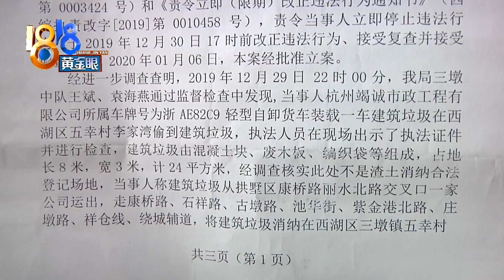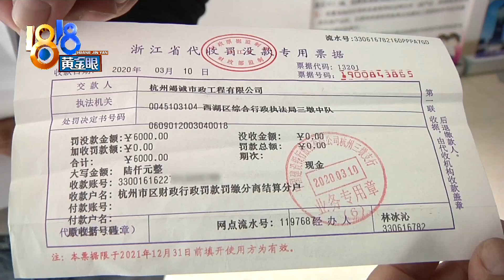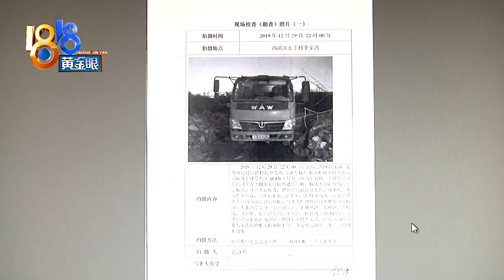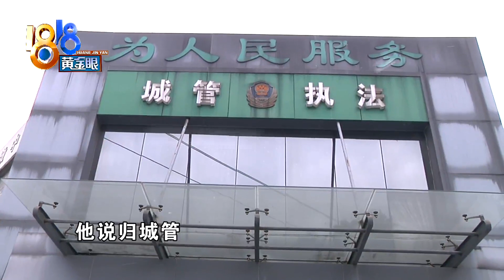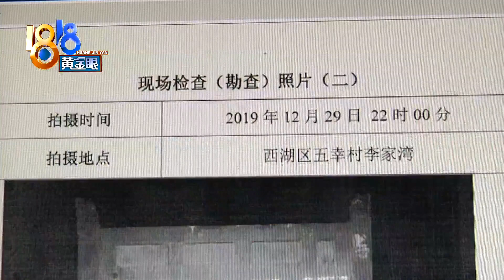【1818黄金眼】夜里偷倒被抓现行，车子扣了好几个月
【夜里偷倒被抓现行  车子扣了好几个月】有一位拉货的于师傅反映，4个多月前的一个夜里，他在别人的介绍下，到杭州三墩一个村里偷倒了一车建筑垃圾，被城管和村民当场抓牢。偷倒垃圾，显然是非常错误的行为，在听说于师傅他们受到了六千元罚款，“偷鸡不成蚀把米”的时候，记者也忍不住笑了。那于师傅这回是要反映什么问题呢？原来，他说自己罚款都交了，但车还是被村里扣了四个多月。

新闻标签：